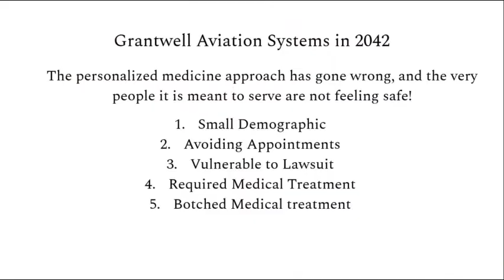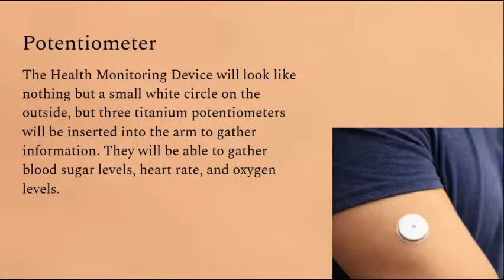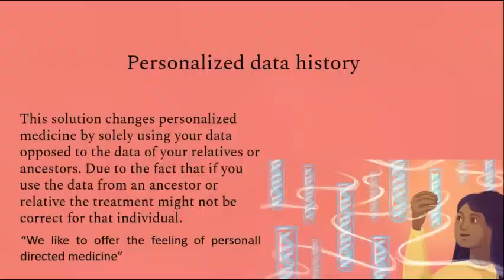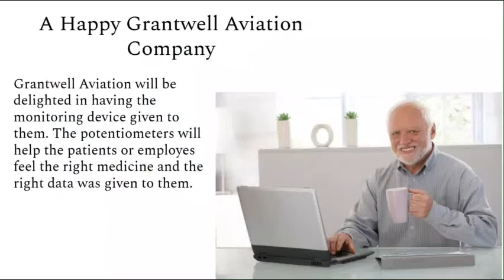Spectrum 2021 FPS State Competition Orals Presentation